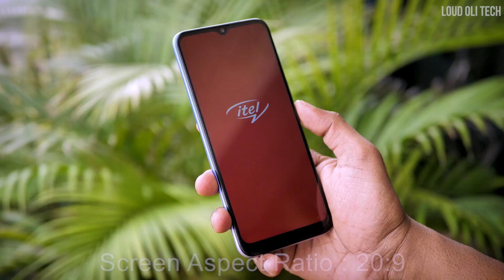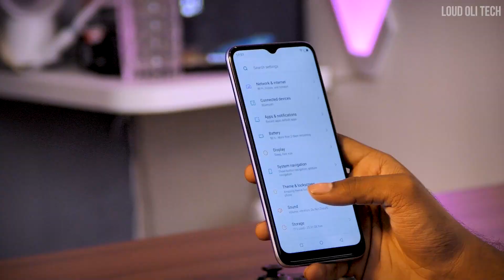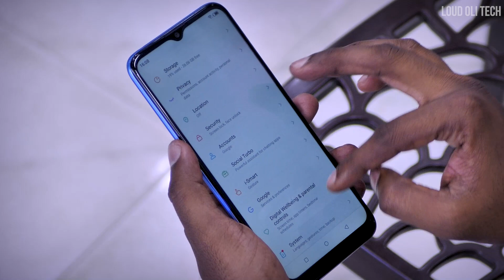6599 ரூபாய்க்கு இப்படி ஒரு மொபைலா? - itel Vision 1 PRO Unboxing & Store Visit with itel distributor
Best Mobile under Rs.6599 - itel Vision 1 PRO unboxing & Store Visit with itel distributor

This Video Show Under 6500 Best Offline 4G Mobile 2021 in Tamil